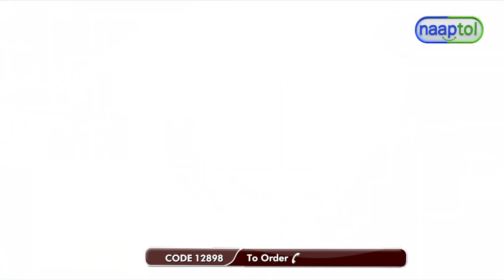33572 16 Pcs Living Room Set with 12 Free Gifts 16LC 1299 (CODE 12898)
Highlights:
Complete Set
High Quality
Soft Fabric
Easy Maintenance
Elegant Colors
Free Gifts
Versatile Sizes
Instant Makeover

Features:
Type: Furnishing Combo
Material: Polyester, PVC
Design: Floral & Ethnic design
Available Colours: Purple, Maroon, Royal Blue

Description:
1 x 3 Seater Sofa Cover Back: 166 x 69 cm
1 x 3 Seater Sofa Cover Sitting: 166 x 69 cm
2 x Single Seater Sofa Cover Back: 71 x 68 cm
2 x Single Seater Sofa Cover Sitting: 68 x 55 cm
1 x Table Cover : 150 x 100 cm
5 x Cushion Cover: 39 x 39 cm
2 x Bolester: 76 x 38 cm
1 x Diwan Bedsheet: 218 x 137 cm
1 x Carpet: 152 x 90 cm
Free Gifts
6 x Serving Mat: 18 x 11 cm
2 x Oval Mat: 18 x 11 cm
4 x Side Table Mat: 30 x 30 cm

Package Contents:
16 Pcs Living Room Set
12 Free Gifts